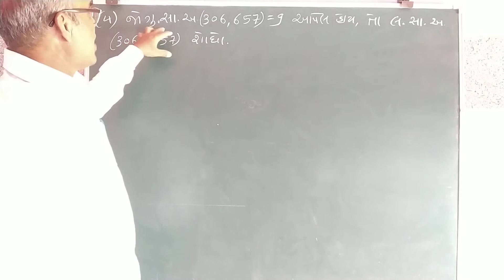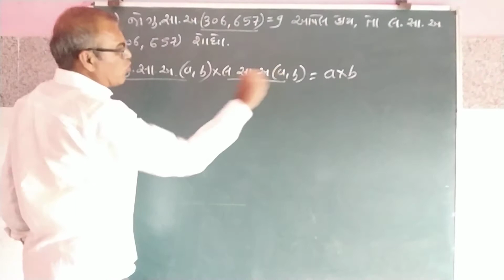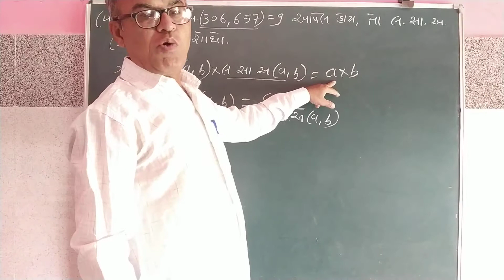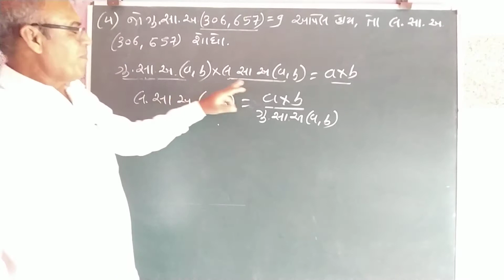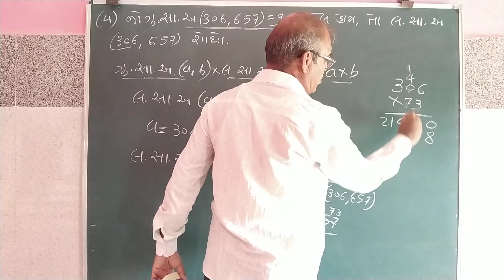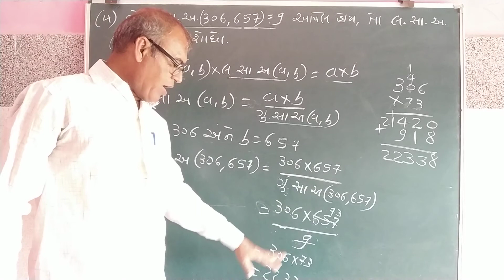10thMaths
Ch-1. 2